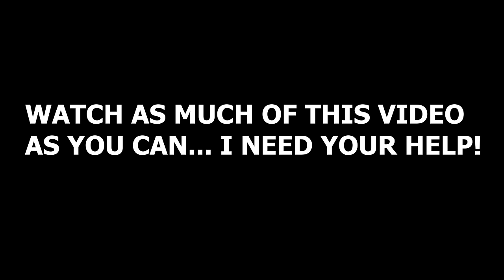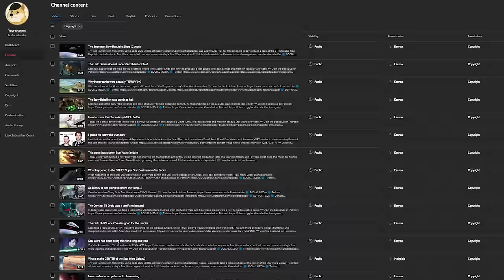I'm being stolen from by the Orchard Music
The Orchard, otherwise known as Orchard Enterprises or Orchard music, is a media distribution company. Should you work with Orchard Music? No.